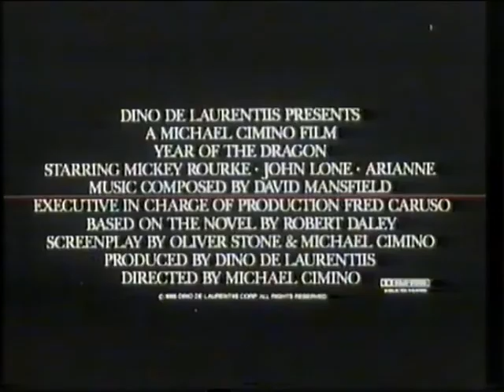Trailer - Manhatan Sur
Trailer de "Manhatan Sur" incluido en la edicion videoclub de "Estoy con los Hipopotamos"